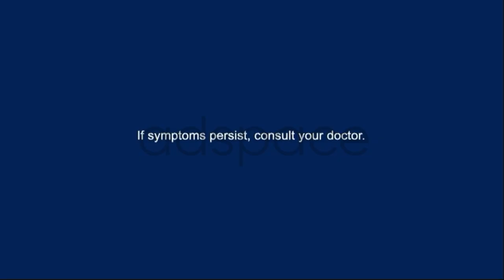Medicol: Advance 400 with Dingdong Dantes TVC Ad 2H 2022 15s